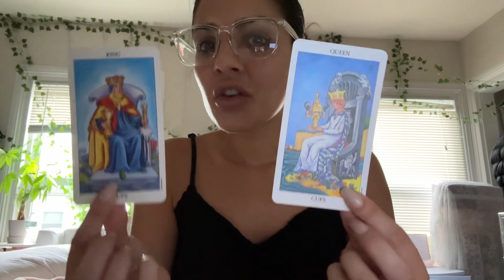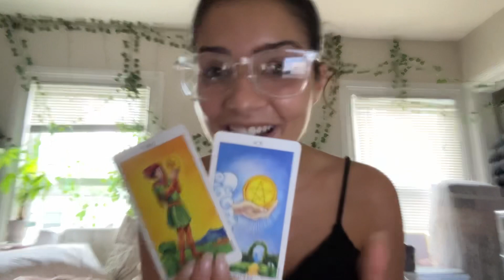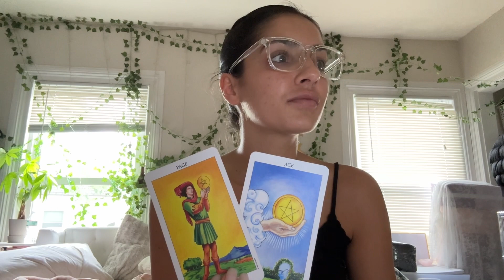Tarot reading for you for the next few weeks ahead